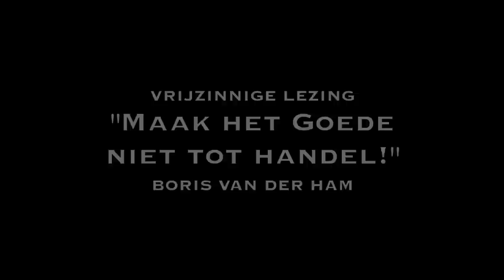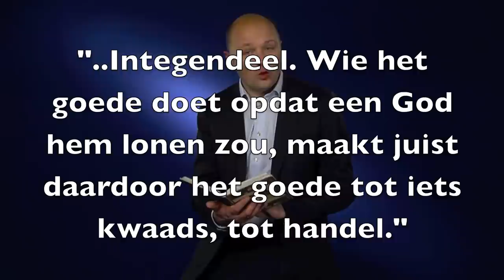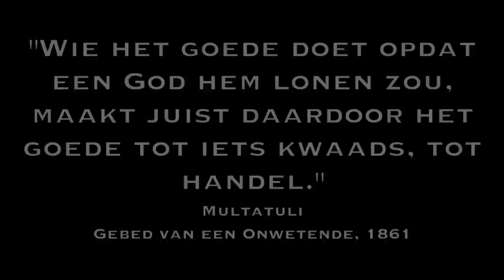"Maak het Goede niet tot handel" (vrije lezing #35)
Hoe groot wordt de invloed van de orthodox-christenen op het regeringsbeleid? Die vraag ligt na de laatste verkiezingen voor. Wat voor wetten zullen worden beïnvloed door hun levensvisie? Orthodox gelovigen stellen dat de samenleving beter wordt als de wetten zijn gebaseerd op streng-religieus geïnspireerde ideeën. Zonder de vrees voor een wrakende God zou de mensheid zonder normen en waarden leven. Maar is dat zo? Deze  week een vrije lezing uit 'Gebed van een Onwetende' van Multatuli.

Sinds 1 januari 2010 publiceert D66-Kamerlid Boris van der Ham wekelijks 'vrijzinnige lezingen' op o.a. vrijzinnig.com, en youtube.

Van der Ham: "De lezingen zijn bedoeld om te prikkelen, om mensen een interessante gedachte uit het heden en verleden mee te geven aangaande vrijheid en het vrije denken. Het zijn persoonlijke statements die ik illustreer met een schrijver of tekst die ik inspirerend vind. et is een persoonlijk, en niet partij-politiek initiatief. Alle teksten en kosten zijn van en voor mijn eigen rekening."